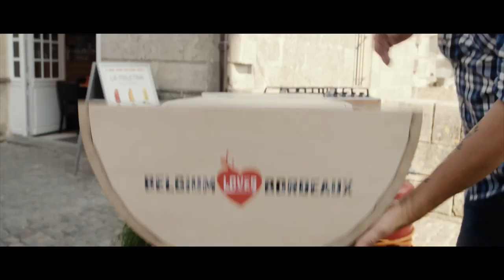Belgium Loves Bordeaux! Biodynamische wijn - Afl 6 - NL - 20 min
Het Château La Dauphine ligt in Fronsac, een kleine A.O.C. naast Saint-Emilion. Het domein kreeg in 2015 het biolabel en werkt momenteel aan biodynamische wijn. De ethische missie wordt dus voortgezet. Ontdek het portret en een recept voor balletjes in tomatensaus die heerlijk smaken bij een glas Château la Dauphine!